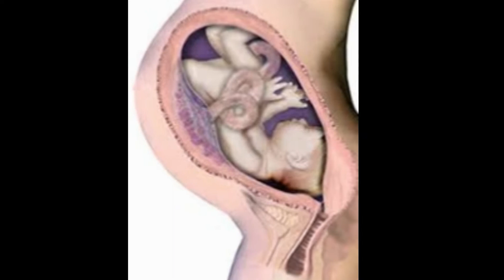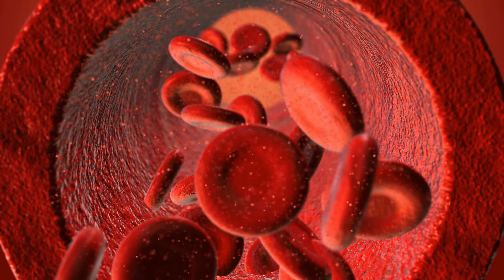प्रेगनेंसी में तल मखाना खाने के फायदे और नुकसान| गर्भावस्था में मखाने कब और कितना खाने चाहिए?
Can you eat makhana or lotus seeds during pregnancy? Pregnancy me makhana kha sakte hai ya nahi? Pregnancy me makhana khane ke fayde aur nuksan kya hote hain maa aur bache ke liye. Makhana khane se pregnancy me kya poshan milta hai aur kab aur kitne makhane garbhavastha ke duran khana surakshit yani safe hota hai? Pregnancy me makhane khane ke benefits aur side effects in Hindi.